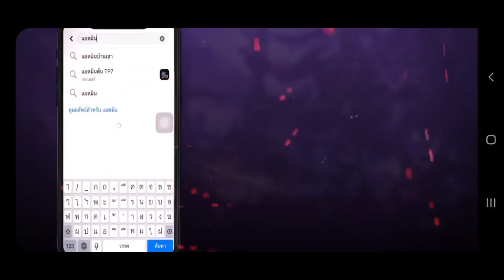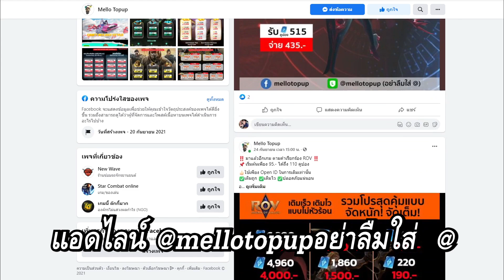RoV : Veres ออกของดาเมจล้วน แรงมาก!! คอมโบเดียวตาย - Best Ryouta